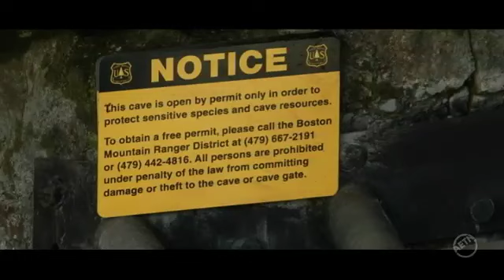Exploring Arkansas June 2008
Arkansas Oklahoma Astronomical Society, Kayaking Little Buffalo, Uno Cave

This episode begins by exploring the heavens with the Arkansas Oklahoma Astronomical Society at the Coleman Observatory northwest of Van Buren Then it's off to the east fork of the Little Buffalo for some whitewater kayaking adventure. Episode closes out with a wild cave venture into Uno Cave west of Fayetteville.